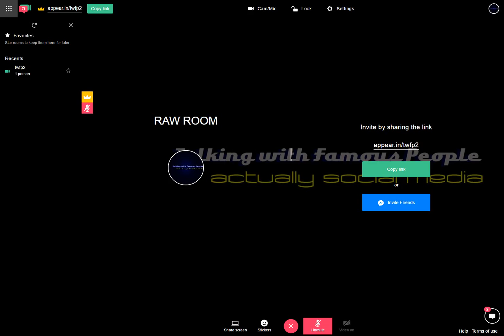Raw Room Two Recording 2017-04-08 23-46-00-503